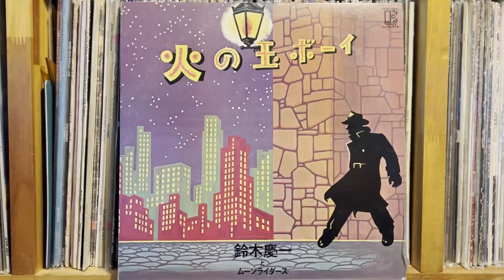ウエディング・ソング Uedingu Songu (Wedding Song) - 鈴木慶一 と ムーンライダース Keiichi Suzuki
鈴木慶一 と ムーンライダース – 火の玉ボーイ
Keiichi Suzuki and Moonriders - Hinotama Boy
Elektra （Japan） L-4031E   1976年1月
Matrix / Runout (Runout, side A, stamped): 〄 ⑶ L-8078E-1 1-A-25
Matrix / Runout (Runout, side B, stamped): 〄 L-8078E-2 1-B-9

Pioneer DJM-300-S
Korg DS-DAC-10R
1280bps